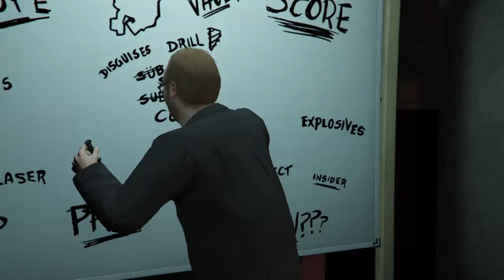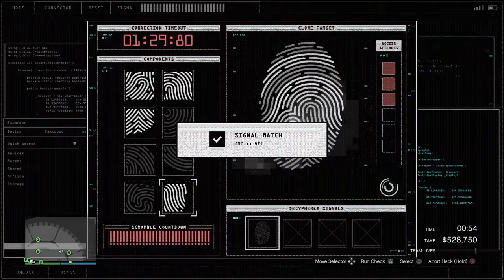Gta V Worst Heist Ever